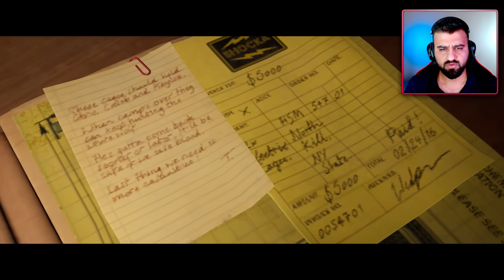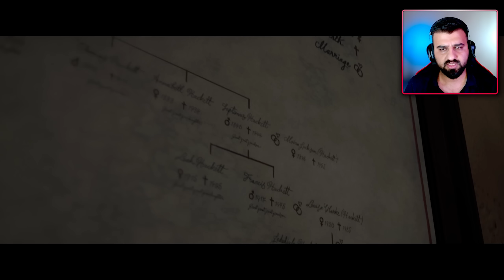The Quarry #8 پێش کۆتایی بەڵام زۆر نایاب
The Quarry game walkthrough gameplay part 8
The Quarry Kurdish walkthrough by Hamakurdish

ناونیشانی دارین گەیم : سلێمانی سەهۆڵەکە تەلاری سالم بۆزانیاری زیاتر و داوا کردنی کاڵای گەیمینگ پەیوەندی بکەن بەم ژمارە پەیوەندیانەوە : 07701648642

hamakurdish
hama
kurdish
hamakwrdsh
hama kwrdish
hama kurdsh
kurdish
kurdistan
game kurd
kurd game
حەمە کوردش
حەمە
کوردش
هەمە
هەمە کوردش
کورد
کوردستان
گەیم
گەیمینگ
کورد گەیم